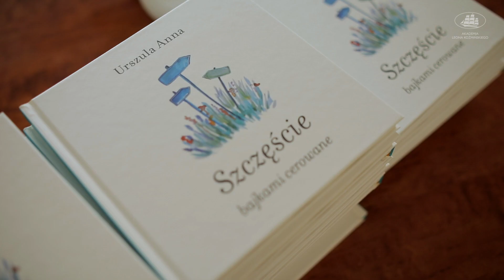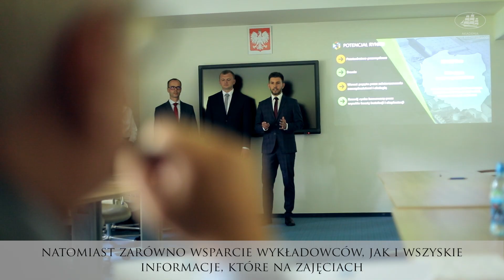OBRONA PROJEKTÓW DORADCZYCH ALK 2019